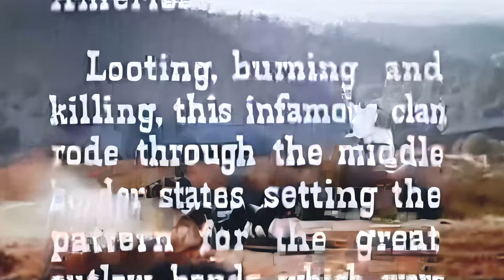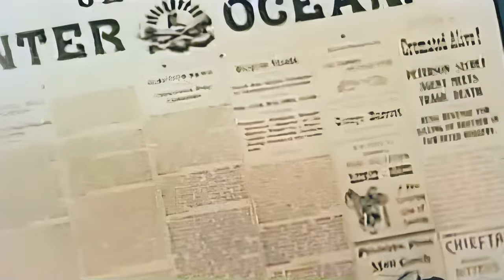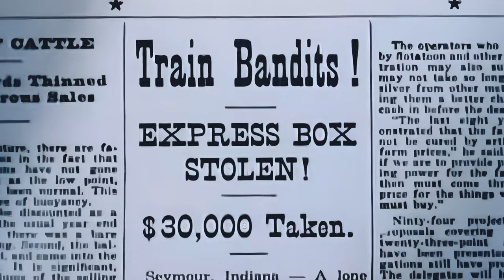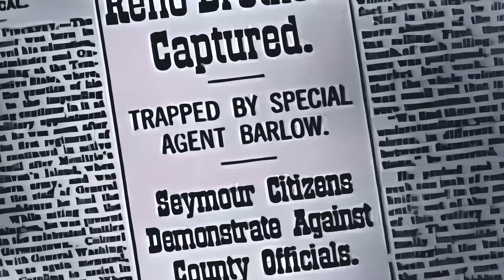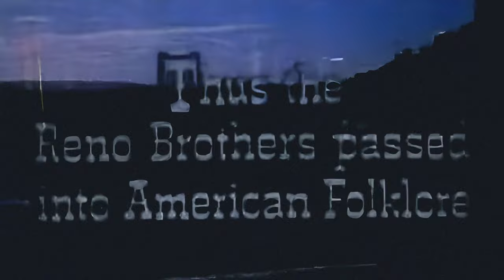1950s Western: Rage at Dawn (4K)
Rage at Dawn is a 1955 American Technicolor Western film directed by Tim Whelan, and starring Randolph Scott, Forrest Tucker, Mala Powers, and J. Carrol Naish. It purports to tell the true story of the Reno Brothers, an outlaw gang which terrorized the American Midwest, particularly Southern Indiana, in the period immediately following the American Civil War.

A more successful version of the Reno brothers' story was released the following year as Love Me Tender, starring Elvis Presley as Clint Reno.

This film was shot on location in Columbia State Historic Park, California, which means that the buildings have a somewhat authentic period look and the topography somewhat resembles many parts of southern Indiana near Seymour, which are very hilly. Slightly lessening the verisimilitude — or intentionally introducing a science fiction element into the film — as the gang makes its way into the town to rob the bank, there is the unmistakable sight of electric lines and utility poles, and — as the robbers ride through — more power lines, and a pole flying the California State Flag, are shown in passing. The railroad scenes were filmed on the Sierra Railroad in Tuolumne County, California

Cast:
Randolph Scott as James Barlow
Forrest Tucker as Frank Reno
Mala Powers as Laura Reno
J. Carrol Naish as Simeon 'Sim' Reno
Edgar Buchanan as Judge
Myron Healey as John Reno
Howard Petrie as Lattimore – Prosecuting Attorney
Ray Teal as Sheriff of Seymour
William Forrest as William Peterson
Denver Pyle as Clint Reno
Trevor Bardette as Fisher
Kenneth Tobey as Monk Claxton